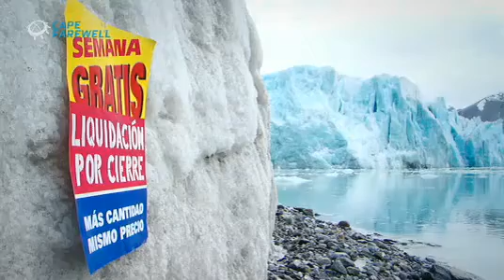Liquidacion del Arctico/Arctic Liquidation Sale: Cape Farewell 2010 Arctic Expedition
Video by Matt Wainwright